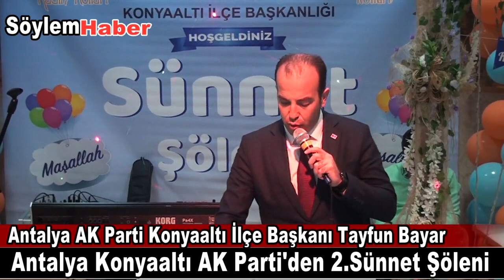Ak Parti Konyaaltı Teşkilatının Sünnet Şölenine Görülmeye Değerdi! Aileler Doyasıya Eğlendiler!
Antalya AK Parti Konyaaltı İlçe Teşkilatı 2.Sünnet Şölenini gerçekleştirdi.

İlçe Başkanı Tayfun Bayar, “Geçtiğimiz yıl olduğu gibi bu yılda İlçe yönetimimiz üstlendiği sorumlulukla çocuklarımızın sağlıklı bir şekilde delikanlılığa ilk adım atmasını sağladık. Şimdi onların bu mutluluğuna ortak olma zamanıdır dedi
  Yaşamın her alanında AK Parti
AK Parti Konyaaltı İlçe Başkanı Tayfun Bayar yaptığı açıklamada, “Teşkilatımız adeta bir yerel yönetim anlayışı ile ilçemize hizmet vermektedir. Bir çok proje, yatırım ve hizmetlerimizin gerçekleştirmiş olmamızın yanında sosyal hayat ve yaşamın her alanına yedisinden, yetmişe her vatandaşımıza dokunuyor onların sorunlarını dinliyor ve çözüm yollarına ulaşılmasını sağlıyoruz.

Geçtiğimiz yıl olduğu gibi bu yıl da sünnet törenimizin ikincisini gerçekleştirmekteyiz. Çocuklarımızın delikanlılığa ilk adımlarını atacağı bu mutlu günümüzde başta Konyaaltı ilçe de yaşayan vatandaşlarımız olmak üzere tüm Antalyalılarla birlikte olmaktan mutluyuz dedi.Çocuklarımızın operasyonunu gerçekleştiren Kepez Devlet Hastanesinin başarılı doktor ve tedavilerini yakından takip eden sağlık ekibine canı gönülden teşekkür ederiz. ” dedi